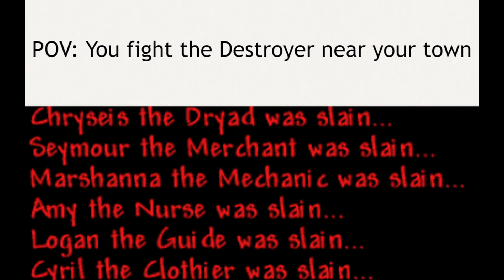Terraria Meme 2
lol